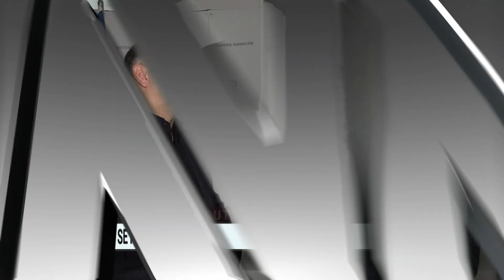A do jetë 2024 viti i marrëveshjes? AAK: Kurti tradhtoi kauzat e veta, dialogu në dorë të Brukselit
Viti që sapo ka filluar është edhe viti i sfidave të mëdha të qeverisë Kurti. Dy janë kauzat e mëdha të Kurtit para se të vinte në pushtet, jo dialog dhe vetëm vetëvendosje. Por sipas kryetarit të grupit parlamentar të AAK-së në Kosovë, Besnik Tahiri, të dyja këto teza i kanë rënë. Në një intervistë për gazetarin e A2CNN në Prishtinë, Tomor Avdia, ai është shprehur se dialogu po zvarritet dhe po bëhet ashtu siç nuk donte Kurti, ndërsa qeverisja është zhvendosur në Bruksel.